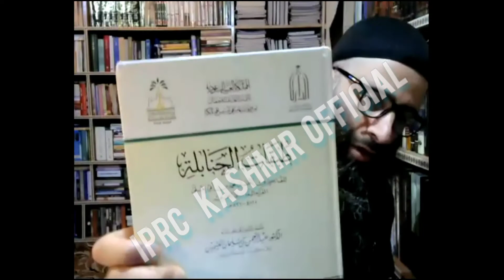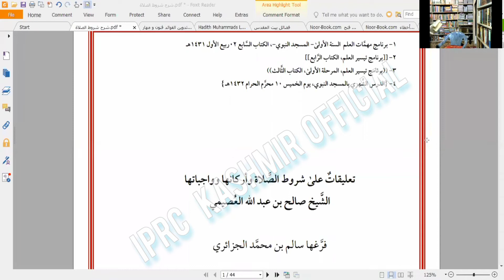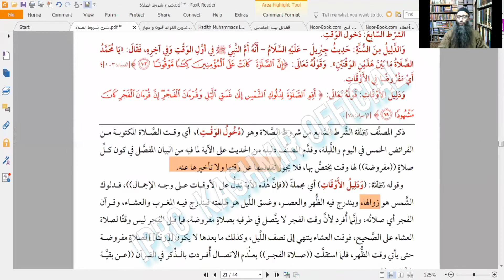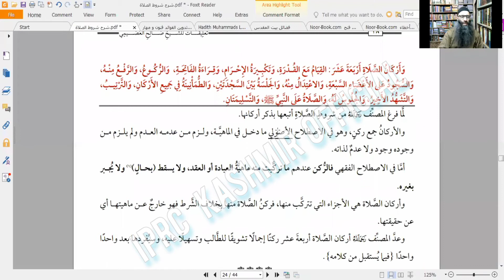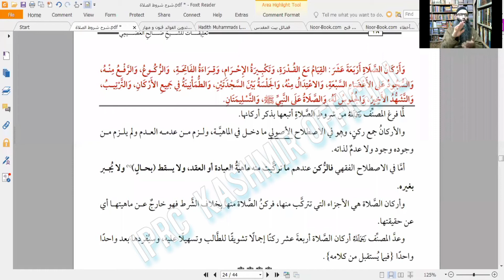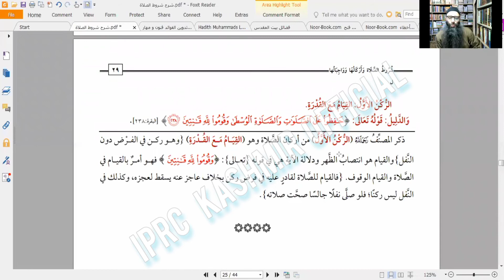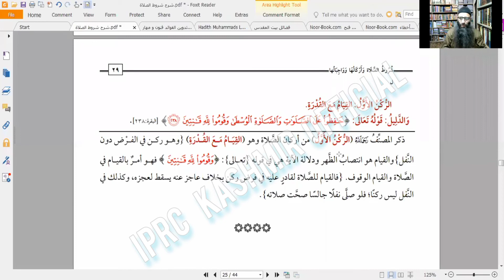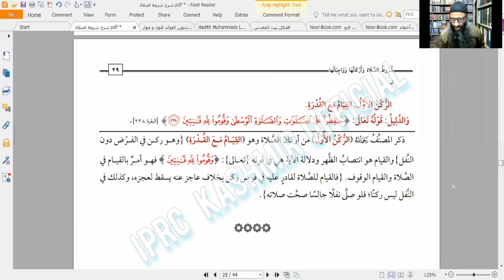Daras no: 7 part 1 Taleeqaat Aal sharoot ul salah|SPEAKER : USTAAD MANZOOR AHMAD MIR